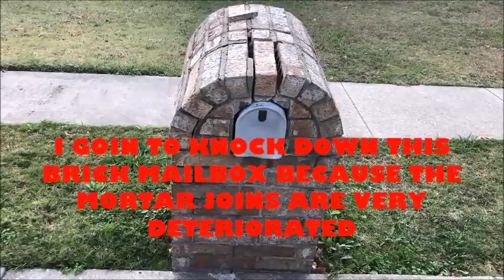BUILDING A BRICK MAILBOX FROM SCRATCH PART 1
BRICK WORK